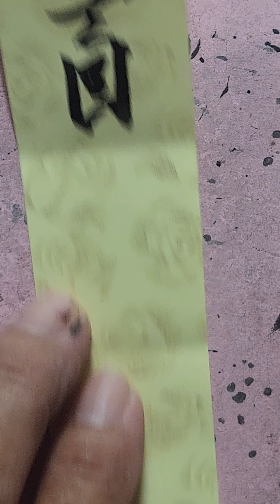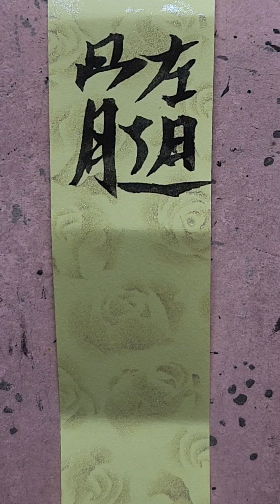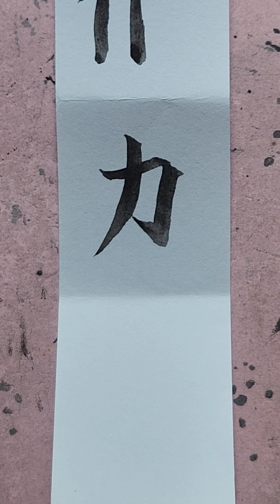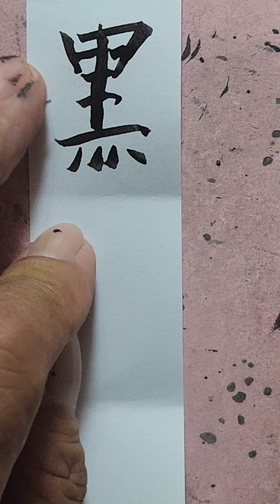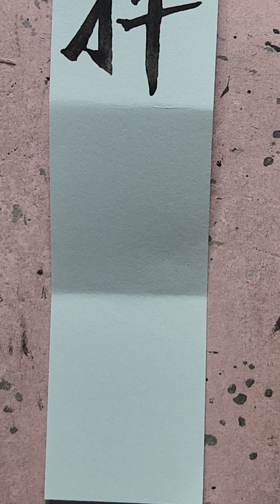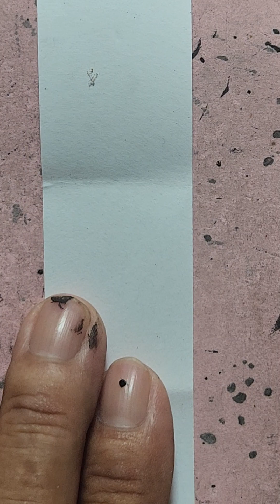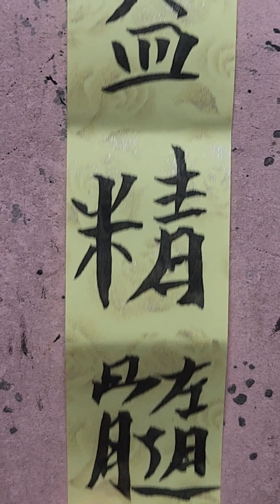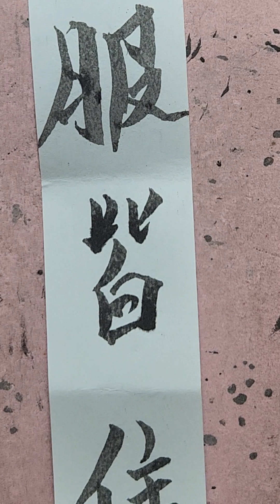@ Hà Thủ Ô / Tinh / Hướng dẫn viết chử Nho trong Đông y